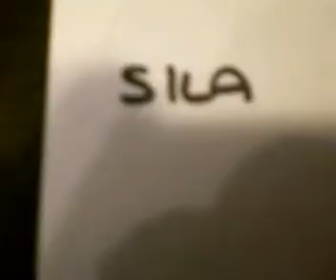Hepfastteam 1. Yil Cekilisi